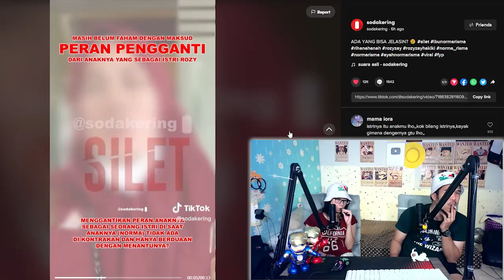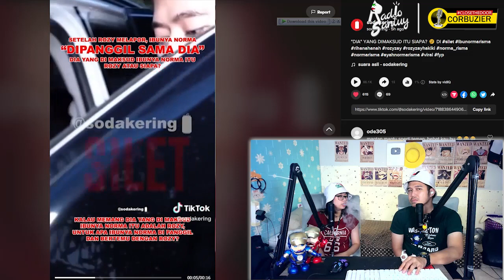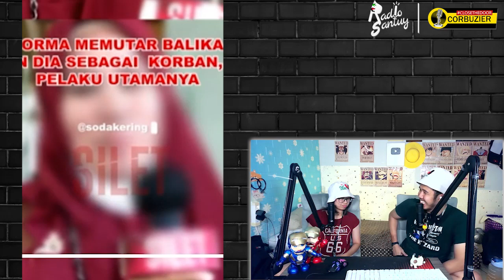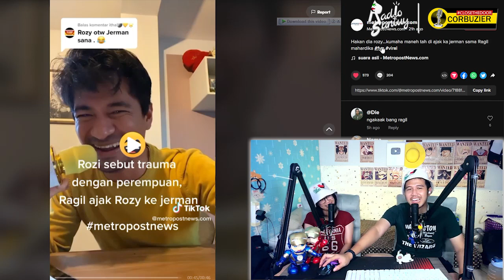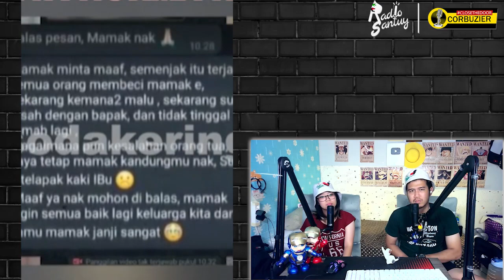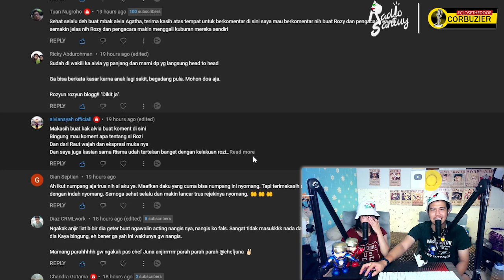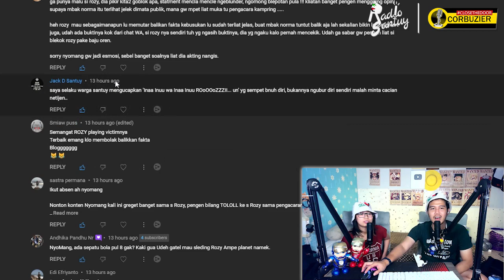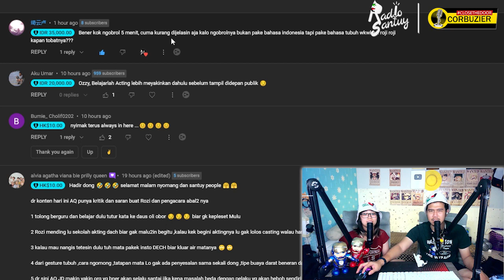Ini Nih, Ibu Norma Risma Klarifikasi. "NORMA RISMA Pelaku Sebenarnya". 11 12 Sama Rozy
nyomang santuy peopleee
terimakasih kepada para sultan santuy yang sudah memberikan say thank to super thank
kepada kami dan juga memberikan ruang untuk santuy people semua berkomen komen ria dan tisam tisam
so, langsung aja kita ceki ceki nyo, play
tudey ada yang membagongkan, akhirnya ibu dari norma risma muncul dan memberikan klarifikasi
ibu rihanah anah ini malah menuduh norma risma pelaku utamanya yang sengaja menjebak dia.
tolonglaaah
ini kok kelakuannya mirip sama si rojiii
ada juga update ragil yang mencari rozy karena statement rozy yang bilang trauma sama wanita
langsung aja gapake lama
kita ceki ceki nyo, play